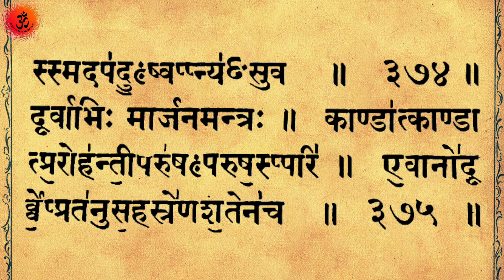351-375 मंत्र शुक्लयजुर्वेदीय मन्त्रसंहिता - Mantra Sanhita 351-375 Mantra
351-375 मंत्र शुक्लयजुर्वेदीय मन्त्रसंहिता - Mantra Sanhita 351-375 Mantra